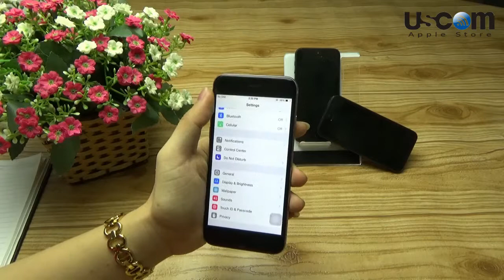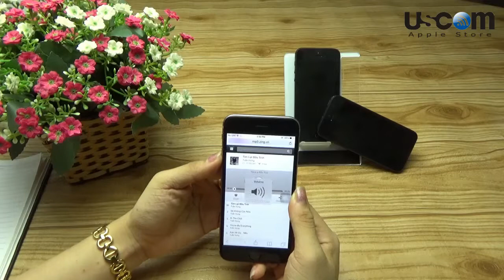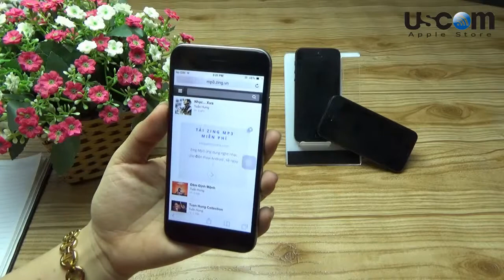Hướng dẫn chọn mua iPhone 6 cũ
Địa chỉ : 14 Thái Hà Mới - Đống Đa - Hà Nội